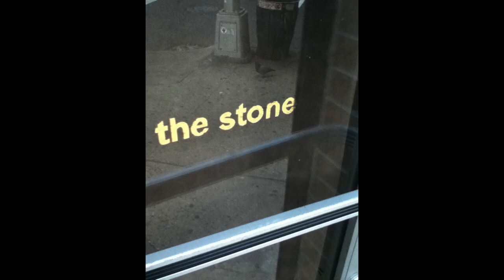Roger Kleier, Ha-Yang Kim & Robert Black at the Stone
A trio improvisation by Roger Kleier (guitar), Ha-Yang Kim (cello) and Robert Black (contrabass).

This performance took place at the original Stone located at the corner of 2nd Street and Avenue C, New York City, and was part of a string instrument master class. This track was edited and mastered at Master Element Mobile Sound Labs, NYC by RK.